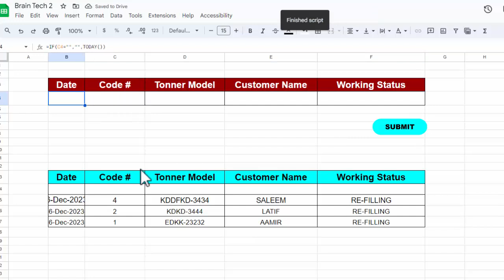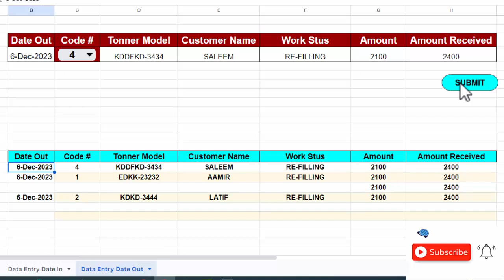HOW TO AUTOMATE DATA ENTRY FORM IN EXCEL GOOGLE SHEET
AUTOMATIC DATA ENTRY SHEET IN EXCEL GOOGLE SHEET